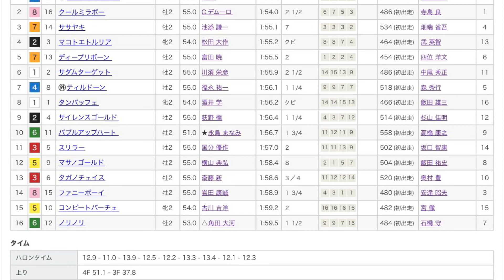11/26 阪神4R新馬戦レース映像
11/26 阪神4R新馬戦レース映像です！

1着　オーサムリザルト
2着　クールミラボー
3着　ササヤキ